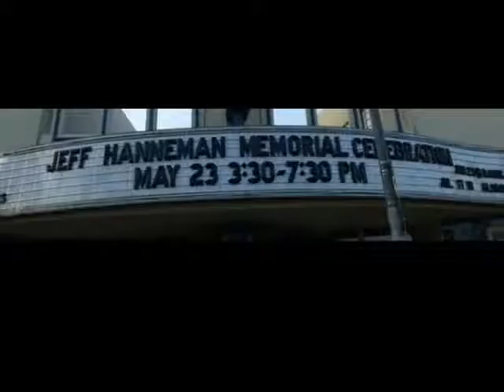Slayer: Jeff Hanneman Tribute shirts! - Carnival Of Madness Tour - New Dark Empire - new Pelican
Slayer: Jeff Hanneman "South of Hanneman" Tribute shirts! -- Carnival of Madness Tour 2013 rumors - New Dark Empire demo song streaming The Demon and the Scarlet Dagger -- New Pelican Live from Maryland Death Fest.

Pelican played new songs during their set at the 2013 'Maryland Death Fest' in Baltimore, MD. Check out fan filmed video below.

A Shinedown member may have hinted about the lineup for the 2013 'Carnival Of Madness Tour'. Looks like they will be on the lineup. 2013 'Carnival Of Madness Tour.

Derrick Schneider is the new vocalist of Dark Empire. He replaces Brian Larkin. The band is currently working on a new album.
Dark Empire recently stated on Facebook: "As those of you who attended last night's show heard, Derrick Schneider (ex-Xenophile) has replaced Brian Larkin as the new lead singer for Dark Empire. We will prepare a proper press release concerning this in the near future, but for now, please give Derrick a warm welcome into the DE family, because we're excited as hell to have him aboard!"

Late SLAYER guitarist Jeff Hanneman will have some tribute t-shirts called South Of Hanneman, for purchase soon.
Place orders by June 6th to ensure delivery. 5 different t-shirt designs will be available.
All proceeds will go to "to whatever Jeff Hanneman would have wanted" TBD.

Source: theprp, metalstorm, bravewords